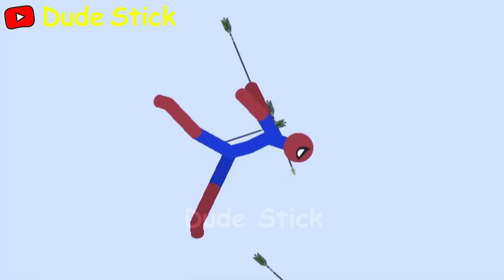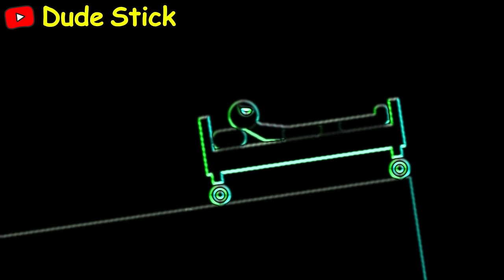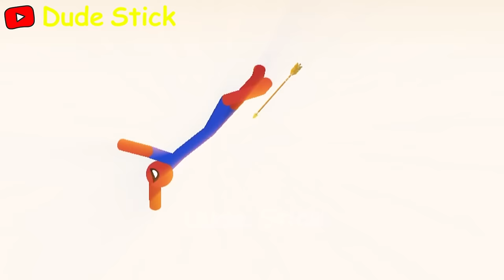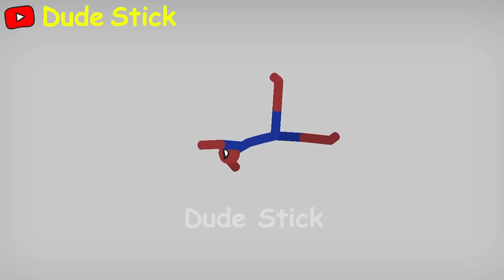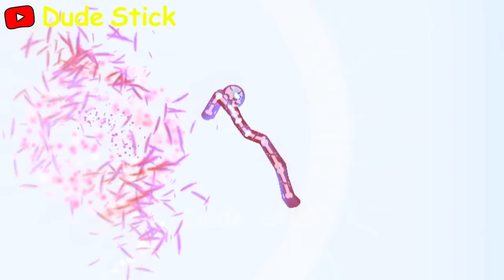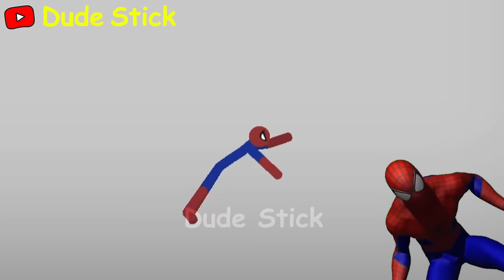30 Min Best Falls I Stickman Dismounting funny moments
Best Falls I Stickman Dismounting funny moments